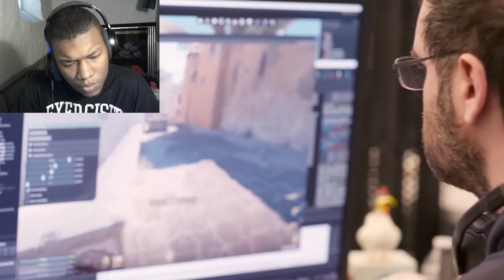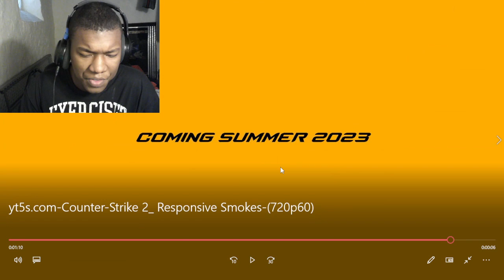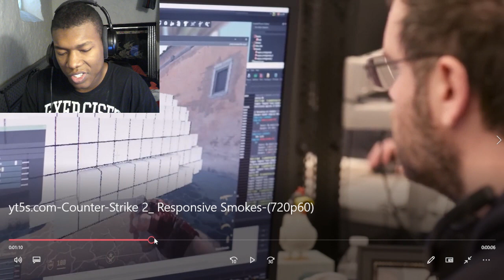Counter-Strike 2: Official Responsive Smokes Trailer REACTION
counter strike,cs go,counterstrike 2,valve,fps,first person shooter,competitive gaming,pc